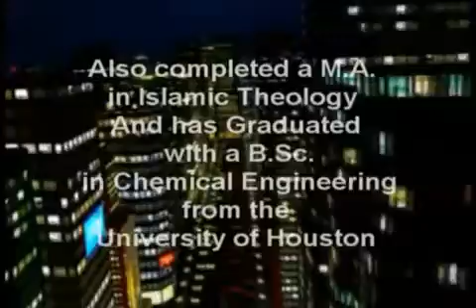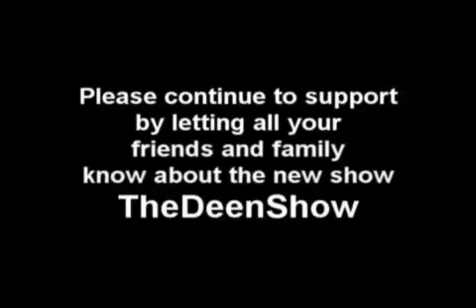Yasir Qadhi - Culture vs. Islam : Bidaa (The Deen Show)